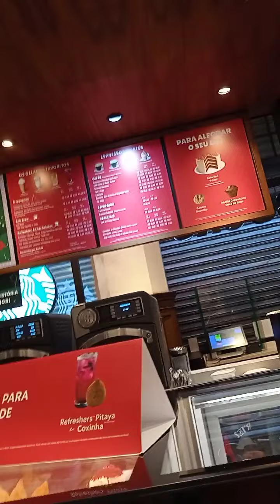Thanks for free Starbucks again@elvirarumbo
Thanks again for free Starbucks again